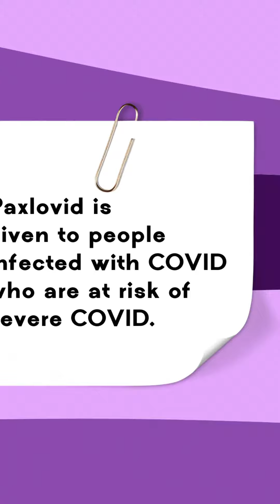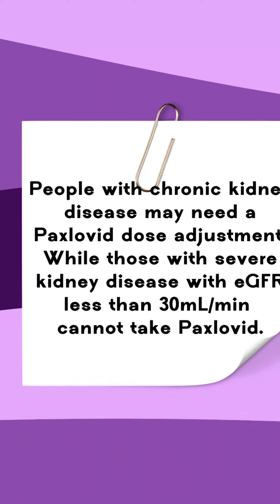About paxlovid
Summary of paxlovid, the covid pill paxlovid @Health4Naija